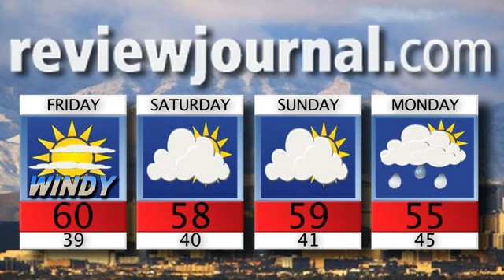RJtv for FRIDAY 011510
NELLIS CEREMONY FOR 1960s THUNDERBIRD PILOT

RJtv for Friday January 15th is online now featuring video of the Nellis Air Force Base ceremony for Maj. Russell Goodman, the 1960s Thunderbirds pilot shot down in combat over Vietnam whose remains were only recently identified.

We also have video of the kick-off event of the "African Americans For Harry Reid" organization. And you'll get an advance look at the cover of Friday's Review-Journal "Neon" section.